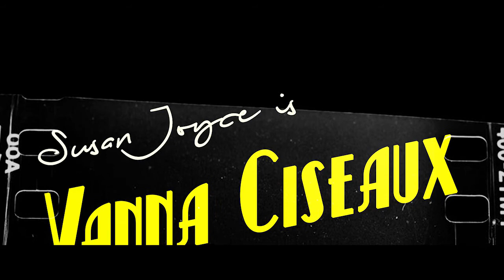STRAY BABOON - Vanna Ciseaux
A thief known as Vanna Ciseaux is about to steal the crown jewels while two bright detectives are trying to stop her.

The very first Stray Baboon short film, enjoy!

Music
Main theme - L.A. Noire Soundtrack - Andy Hail
Dont let me be misunderstood - Santa Esmeralda
The Flower of Carnage - Meiko Kaji